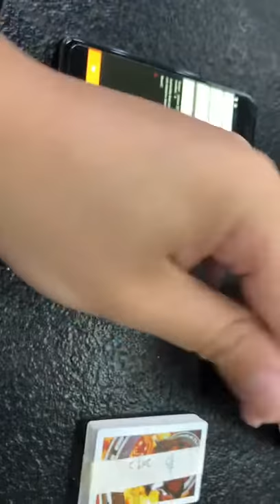Latest Sport Watch for CVK600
We supply Invisible ink,Contact Lenses,invisible Ink Glasses,one to one poker,
Chip Mahjong,Remote Control,White ink,Blue ink,X-Ray Glasses,
2. hydrargyrum dice,Remote Desk,Remote Bowl,Remote Blanket, Transparant dice, Remote Dice
3.Single Cards Report,Single Camera,PK King S708,458 Ear Phone, Normal phone Poker Analyzer,008 deal software,Micro Ear phone, CVK Reporter,Watch Vibration,Cigarette Box Camera,cvk vibration, X-Ray,Poker Analyzer Software,Iphone Camera.
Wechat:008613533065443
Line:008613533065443